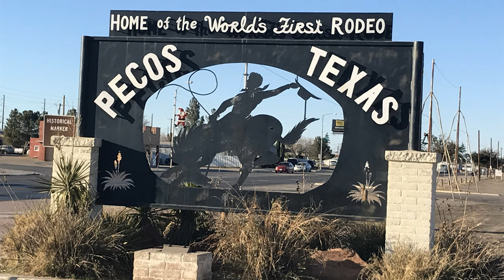Southwest Roadtrip part 3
cold weather canceles my plans to explore New Mexico and I make a beeline back to the warm weather of the gulf. Traveling through the Guadalupe Mountains towards Galveston to find more beach camping at Bolivia flats.